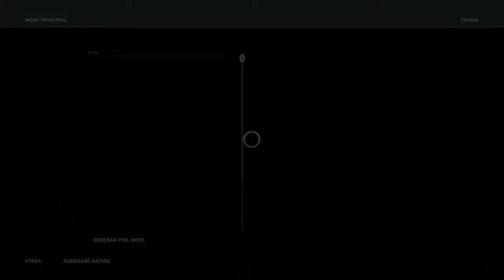Assassin's Creed® Odyssey - Batalla naval Atenienses, piratas y mercenarios